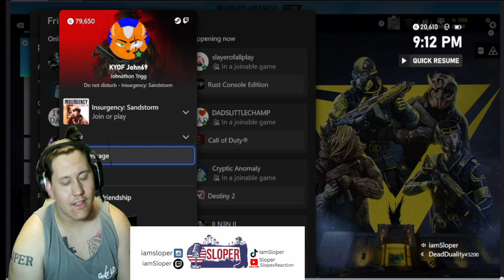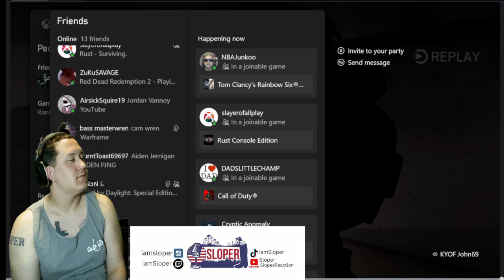i hurt my hand playing r6s | Rainbow 6 Siege VOD #5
ShortsForYou:e.